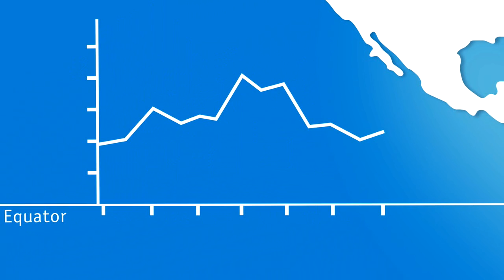The Climatedogs - El Nino explainer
A description of how the El Nino Southern Oscillation affects rainfall in southern Australia.